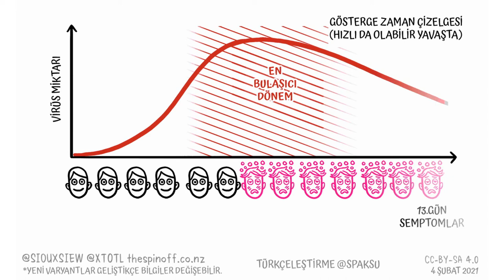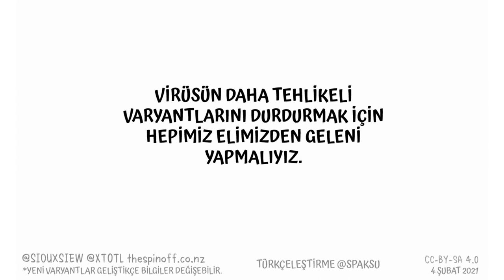Dersimiz: Covid19 Bulaşma (Transmisyon)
Dersimiz: Covid19 Bulaşma (Transmisyon). Virüs nasıl yayılır? İnsanlar ne zaman bulaşıcıdır? Süper Bulaştırıcılar kimler? Ne kadar kişiye nasıl bulaştırırlar?

Timeline
00:00 Virüs nasıl yayılır?
00:43 İnsanlar Ne zaman bulaşıcıdır?
01:00 Süper Bulaştırıcılar

Graphics by @Siouxsie @XTOTL for @theSpinoff translated by @Spaksu